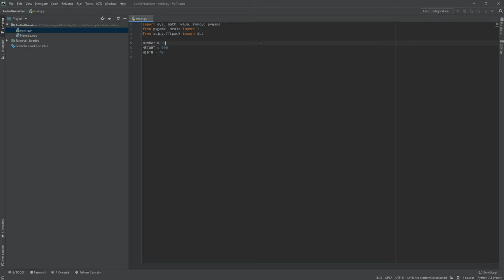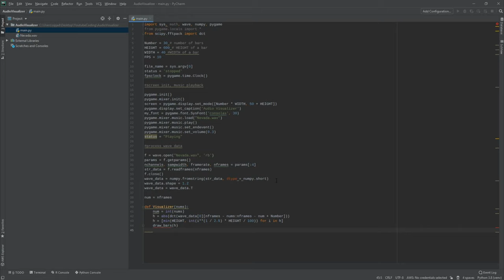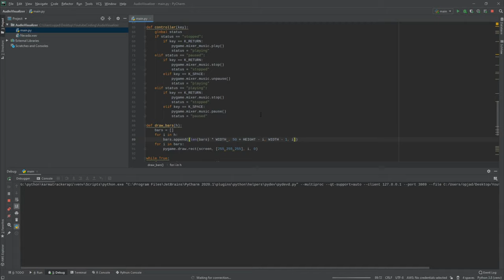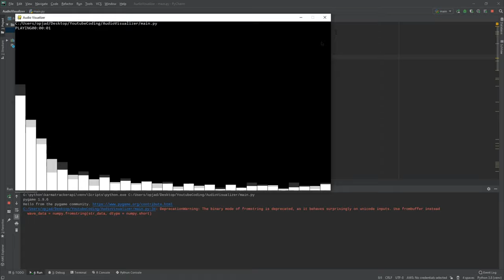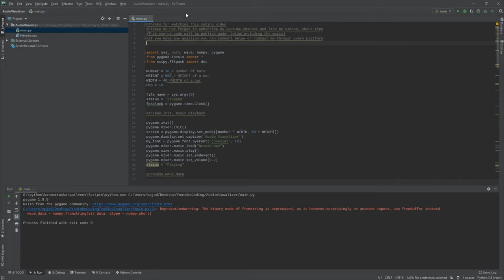Building a Music Visualizer with python! (Full Coding video) (Comments)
2. like these videos

feel free to add me on discord!

Personal Updates:

I know that my sound is not really good so I decided I will not post a video including my sound anymore. I hope you guys enjoy my videos in the future! I will try to make better content and I really appreciate for all the support!